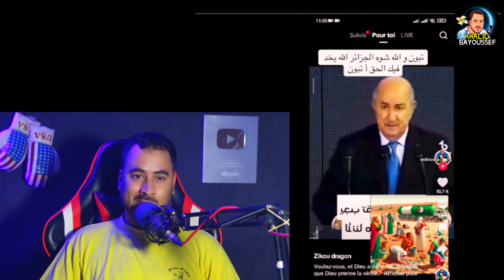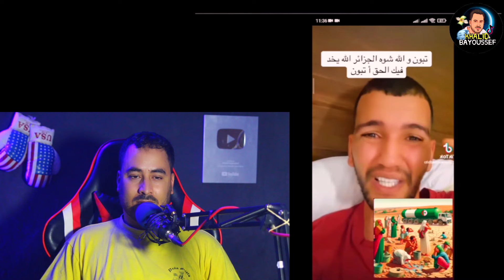مسؤول جزائري يأكد تزوير إنتخابات الجزائر